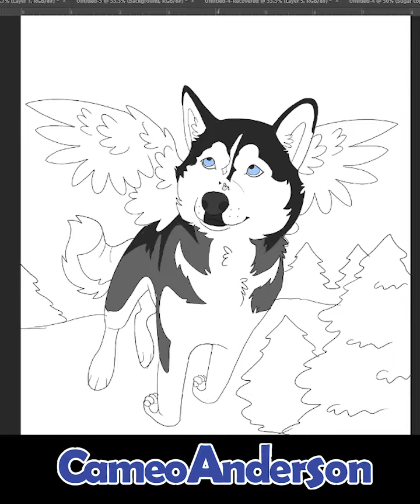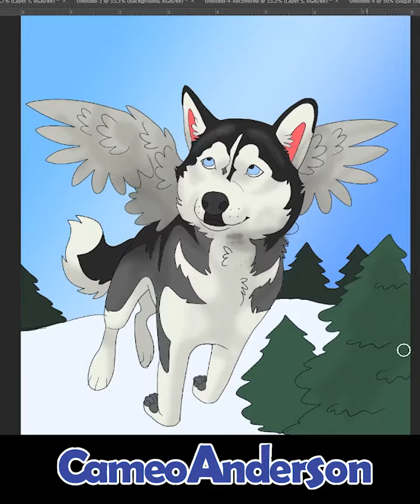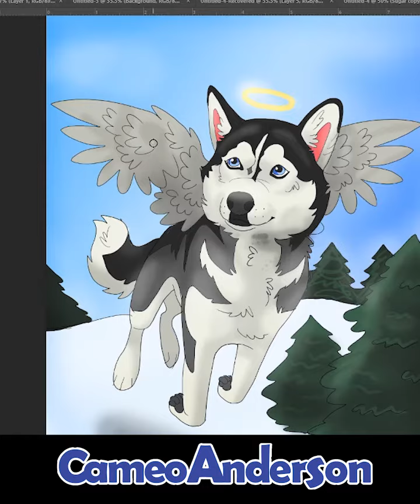Cameo Colors Angel Husky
I didn't call this a "painting" video because really it's more me coloring the line art (I did draw the line art) but this is a little different. i'm still going to put it into the painting playlist though.

Thanks guys for the support. I hope you learn something from peeking into the window of my studio.

Thanks Jay Someday for the music. It is deeply appreciated.